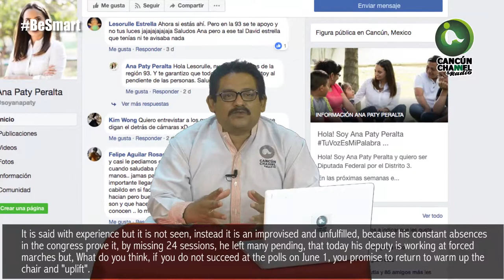ANA PATY PERALTA LE VE LA CARA A LOS VOTANTES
En la búsqueda de la diputación estatal realizó compromisos que no cumplió, faltó al 28.4 por ciento de las sesiones y de sus iniciativas ni hablar; ciudadanos le reclaman su falta de palabra.